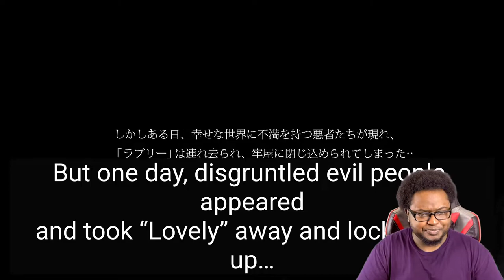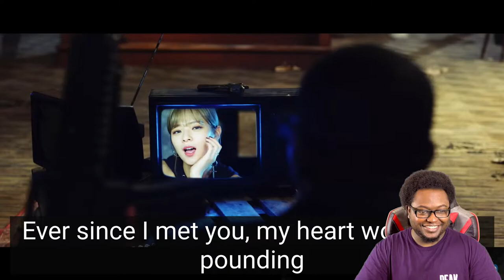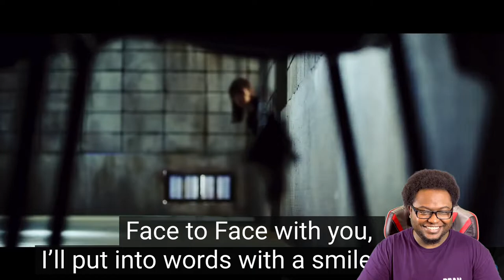ONCE REACTS to TWICE「BDZ」Music Video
Good day Que Nation! Its your boy Que Reacts, the most lit on youtube bringing yall another reaction video. I am reacting to Twice's official music video for their Japanese single, "BDZ".